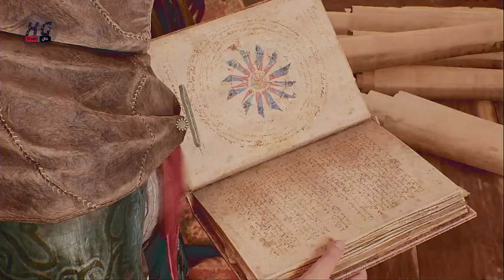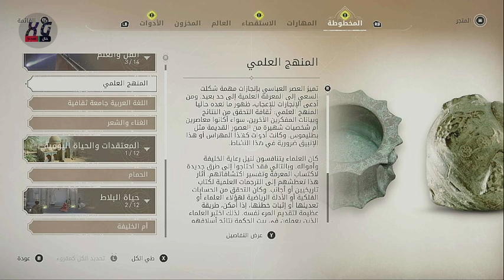ASSASSIN'S CREED MIRAGE Kurdish Gameplay part 4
Assassin's Creed Mirage Walkthrough Part 4 and until the last part will include the full Assassin's Creed Mirage Gameplay on PC. This Assassin's Creed Mirage Gameplay is recorded in 4K 60FPS on PC and will include the full game, all endings and all boss fights.